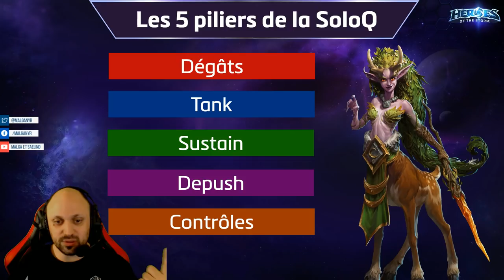[Tuto HotS] Les 5 Piliers de la SoloQ - FromZeroToHeroes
Après beaucoup de questions sur comment s'améliorer en classé, il est temps de faire un récap sur les outils importants pour la soloQ. Et n'oubliez pas, la clé c'est l'impact !
L'IMPACT (positif évidemment)